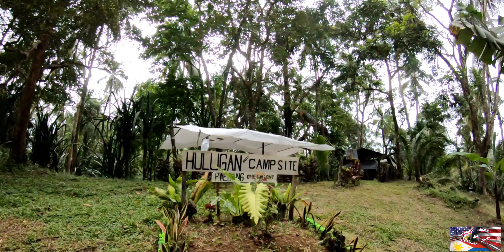Aliw/Hidden/ Hulugan/Talay falls (Failed down on hiking several times)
beautiful lady's at water falls